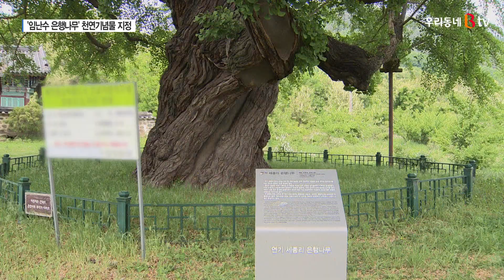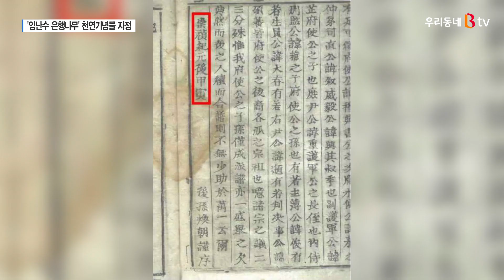[B tv 세종뉴스]세종 '임난수 은행나무' 국가지정문화재 천연기념물 됐다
세종시 출범 10주년을 맞는 해를 맞아
행복도시 내 첫 국가지정문화재가 나왔습니다.
전월산 자락에 있는 임난수 은행나무가
천연기념물로 지정된 건데요.
자세한 소식을 김후순 기자가 취재했습니다.